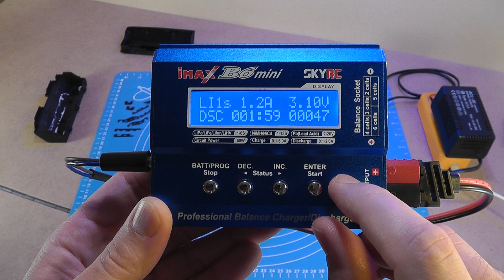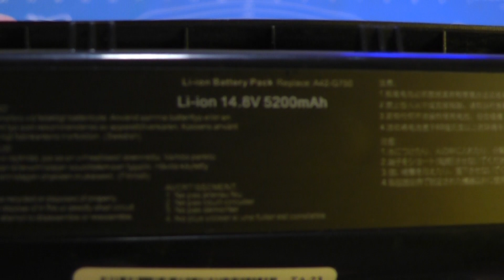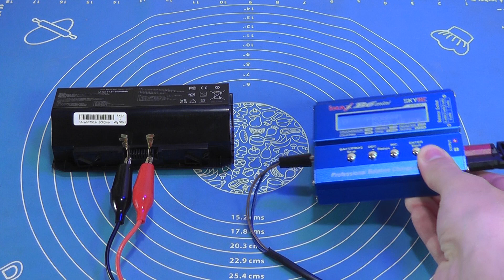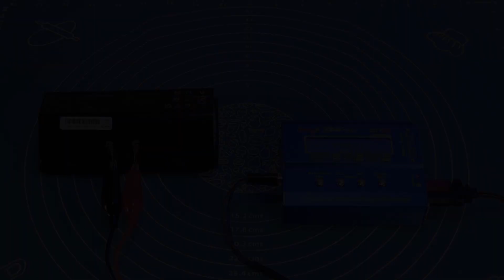Ремонт аккумулятора батареи ноутбука ASUS ROG A42 G750 перепаковка восстановление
В ноутбуке ASUS ROG аккумулятор A42-G750 стал держать только несколько минут. Это хороший повод его восстанаовить. Разобрал его. Замерил ёмкость аккумуляторов. Ёмкость одной пары аккумуляторов была всего 468 мА, вместо 5900 мА. Заменил аккумуляторы на новые. Ёмкость получилась 6700 мА. Держит три часа. Стоит ли этим заниматься? Для сравнения купил новый аккумулятор, он держит полтора часа. Замерил его ёмкость, она оказалась 3600 мА - это почти в два раза меньше.